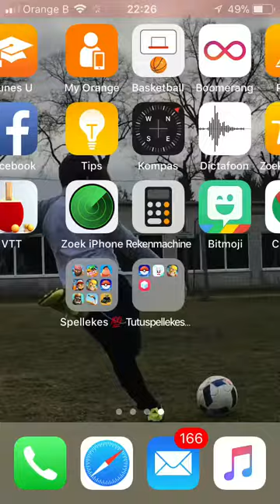AMAZING COMEBACK PEKKA CLUTCH!!! (Clash Royale)